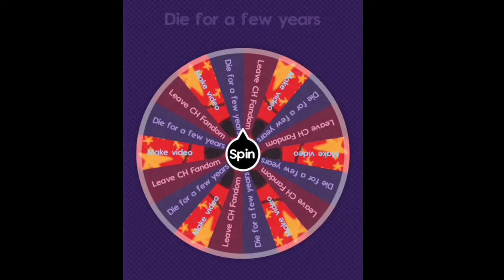Basically America (13 Colonies) In 1778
Heyho